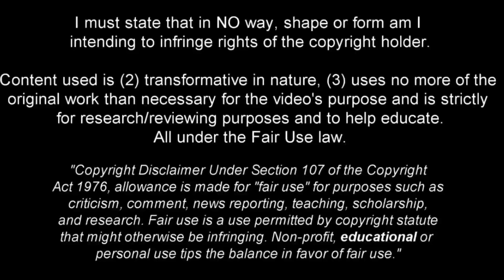Lesley Ugochukwu - Combination of Technique and Bravery - 2023ᴴᴰ